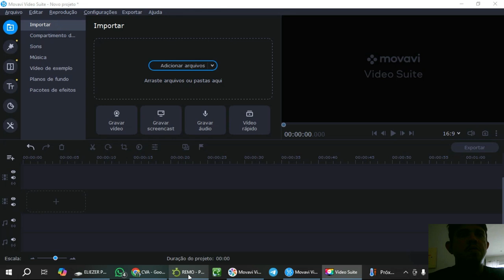ANÁLISE 3 BERNARDO SALAZAR X REMO AMISTOSO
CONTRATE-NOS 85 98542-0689